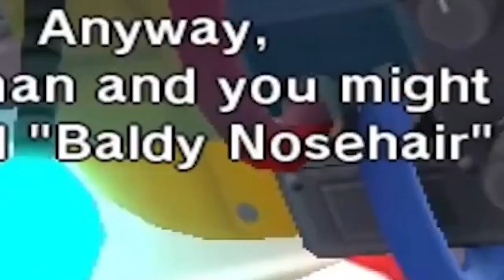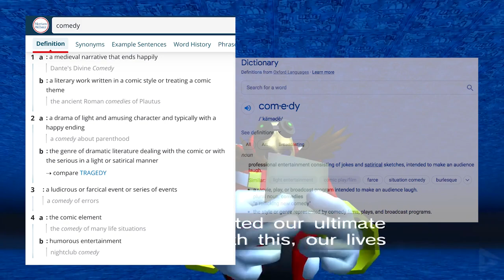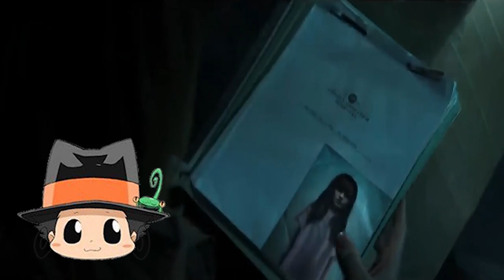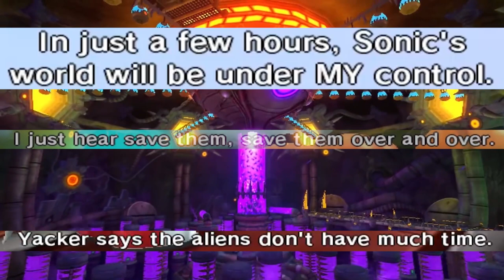Sonic Colors Rant - Part 3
Well... might as well finish this up, eh?

Timestamps
0:00 - Intro & Recap (Welcome Back! Again!)
1:51 - Comedy is Objective, Humor is Subjective & The Horror Comparison
7:53 - The Sushi Joke Breaks Everything (No, Seriously. It Does)
13:13 - Somehow Palpa-Stakes Have Returned? + Jake & Norman's "Heroism"
21:15 - Contradictions On Top of Contradictions Within Contradictions
24:19 - A Nonsensical Payoff With Abysmal Setup & An Insubordinate Subordinate
26:03 - Final Boss Time, I Guess? & Mind Control Ray? Who's She?
29:15 - Black Holes, Nega Wisps & Whoop, There Goes the Stakes (AGAIN)
35:00 - The Entire Narrative Self-Destructs & Pure, Unadulterated Torture
37:55 - Part 4 Introduction & Other Content (See Ya Again Soon!)